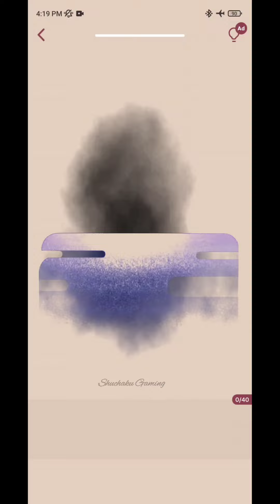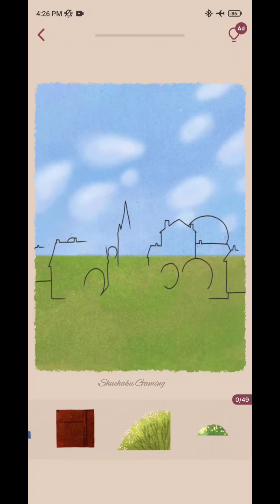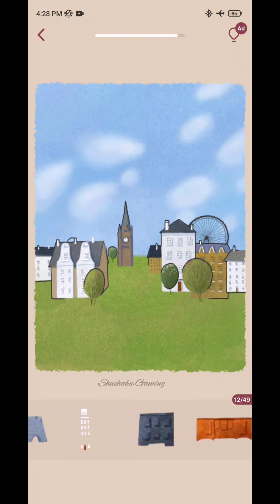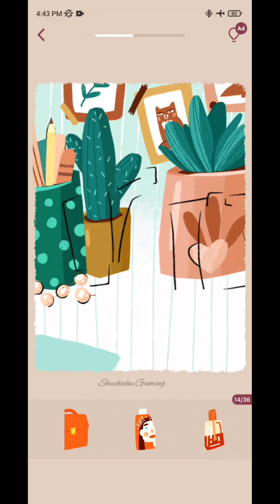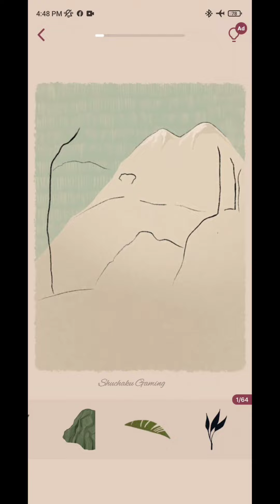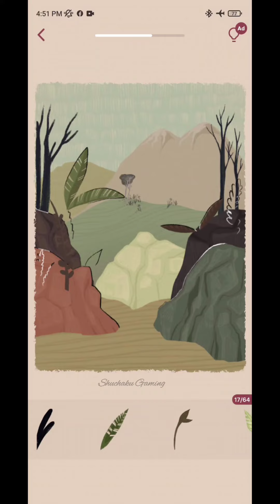Art Puzzle Gameplay | All Levels | Level 111-120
.: 𝔾𝕒𝕞𝕖 𝕚𝕟𝕗𝕠 :.

Welcome to Art Puzzle - a brand new colouring game that offers you the ultimate aesthetic experience. It is a unique place where colouring books meet jigsaw puzzles. Solve hidden picture puzzles, explore beautiful landscapes and admire dreamy imagery. Try this refreshing reimagination of a classic colouring game!

Discover Art Puzzle for free:

* An entirely unique gaming experience.
* A perfect fusion of two popular genres - art colouring books and jigsaw puzzles.
* Fascinating content from top artists from all over the world.
* Stunning pictures that come to life.

Timecodes

0:00 - Level 111
1:06 - Level 112
2:04 - Level 113
3:08 - Level 114
5:05 - Level 115
6:10 - Level 116
7:04 - Level 117
8:49 - Level 118
12:39 - Level 119
15:19 - Level 120

𝔻𝕠𝕨𝕟𝕝𝕠𝕒𝕕